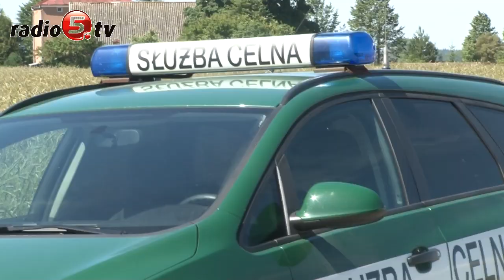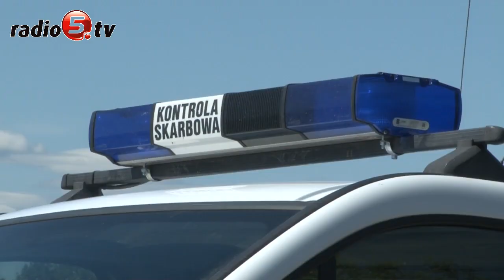Ruszyły kontrole obrotu paliwa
W województwie podlaskim ruszyły wzmożone kontrole skarbowe cystern z paliwem. Działania mają ograniczyć zjawisko wyłudzania podatku VAT w obrocie paliwami. W związku z tym służby mundurowe od poniedziałku sprawdzają ciężarówki z olejem napędowym, które wjeżdżają do Polski z Białorusi przez Litwę. W okolicy Suwałk mundurowi wyznaczyli trzy punkty kontroli. Jeden z nich działał dziś na łączniku krajowej ósemki z drogą Suwałki-Raczki. Szczegóły przedstawiła Radiu 5 Izabela Głowacka, rzecznik prasowy Urzędu Kontroli Skarbowej w Białymstoku.

W związku z tym redakcja Radia 5 otrzymała kilka skarg kierowców na czas kontroli. Rzecznik poinformowała, że sprawdzenie pojazdu zajmuje około 20 minut. Przyznała, że wczoraj przy punkcie kontrolnym utworzył się korek, ale była to jednorazowa sytuacja. Kontrole będą trwały do odwołania.